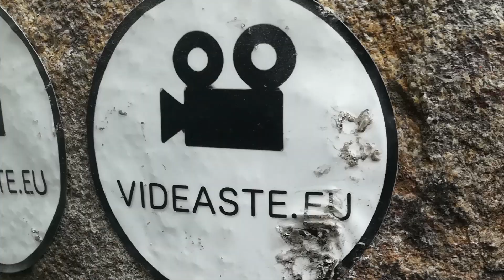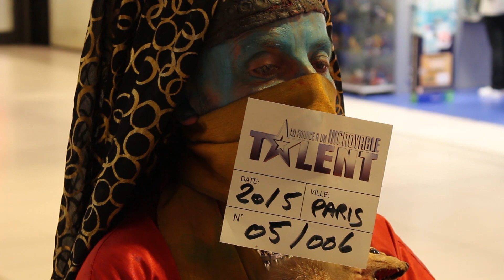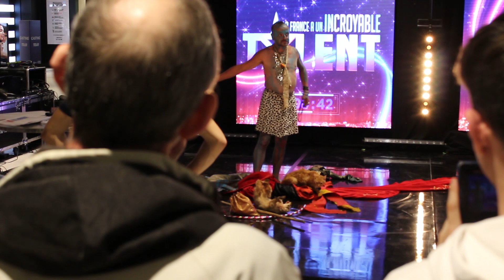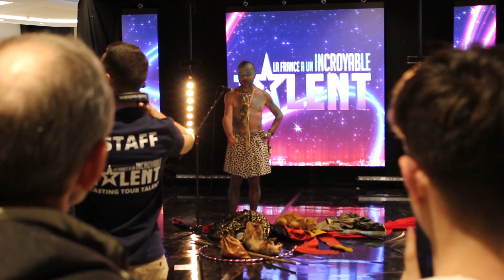François Genty passe le casting pour La France a un Incroyable Talent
Mon 8ème portrait, François Genty, un acteur, performer, danseur, astrologue, dessinateur, chanteur... décide de passer le casting pour l'émission "La France A Un Incroyable Talent" de M6. Voilà ce que ça donne les loulous !

Va-t-il être pris ? Ou pas ??? On s'en fiche :)